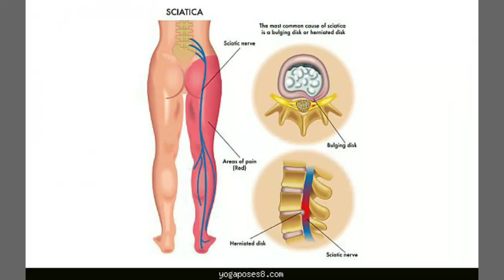Sciatica Homeopathic Medicine. Sciatica Homeopathic Treatment. साईटिका. The Mahafuzur Homeopathy.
Assalamu Aalaikum Friends Main aj Ap Logo ko Sciatica Pain k Bare Main Jan Kari Dunga or Iske liye homeopathic medicine Bataunga, A Homeopathic Medicine Bahut aache ha Sciatica k Liye.

Sitica Homeopathic Medicine

1) Colocynthis Q 10 Drops Mix With Half Cup Water and Drink Morning Noon and Evening

2) Arnica Monta 30 2 Drops Directly Tounge Morning and Evening

3) Viscum Album 30 2 Drops Directly Tounge Morning and Evening

4) Calcarea Flor 6x 2 Tab Chew After Drink Warm Water Morning and Evening

VIDEO HASHTAG  ⏩